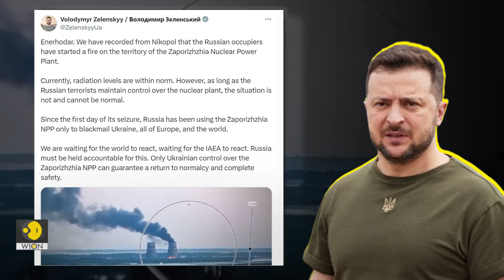Russia Ukraine trade accusations over Zaporizhzhia nuclear plant cooling tower fire | WION Original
Zaporizhzhia nuclear plant attacked
Moscow and Kyiv accused each other of starting a fire on the grounds of Europe's largest and now Russian-occupied Zaporizhzhia nuclear power plant in Ukraine on Sunday, with both sides reporting no sign of elevated radiation. The U.N.'s International Atomic Energy Agency (IAEA) nuclear watchdog, which has a presence at the vast six-reactor facility, said its experts had seen strong, dark smoke coming from the northern area of the plant in southern Ukraine following multiple explosions.